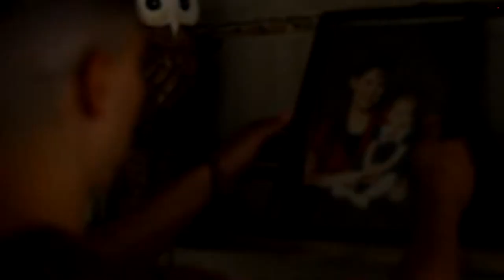Little Battle Axe "Family Dinner" ft. Bradley Burton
Video Dir by: CLON Productions